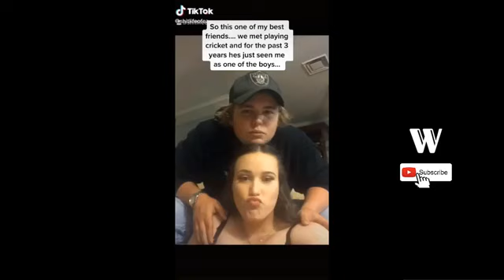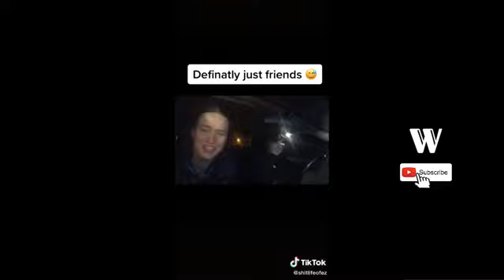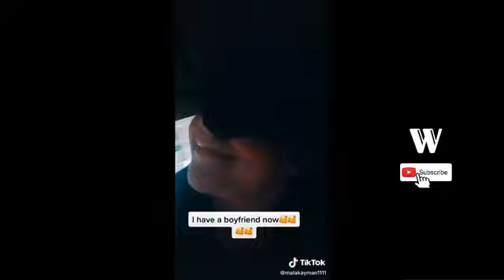I TRIED TO KISS MY BEST FRIEND 4 TIKTOK COMPILATION